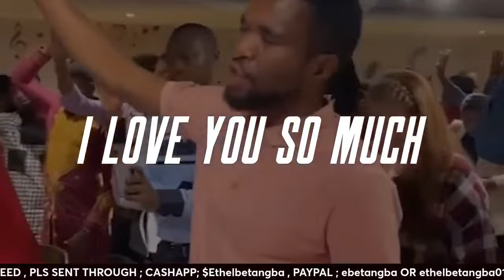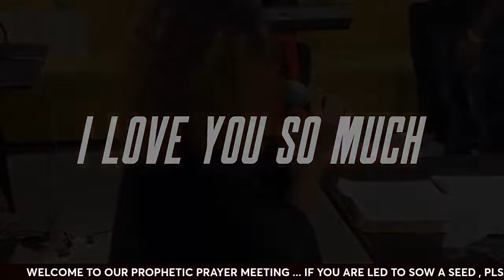YOUR TRANSFORMATION HAS COME ,